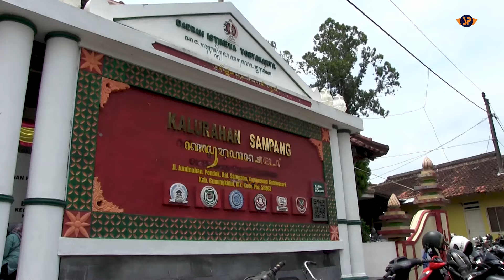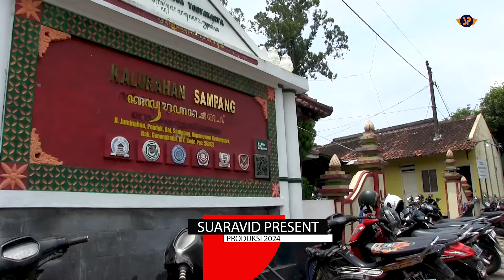KISINAN 2 - TRIO PENDOPO KANG TEDJO - INDRI, GESTI, RENI || SRGK CAMPURSARI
Vocal: Indri Nugrha, Reni Olivia & Gesti Ernita
Audio: SAMIASIH Audio Production
Video by : SP Production Digital Video Shooting

Lirik KISINAN 2
Atine sopo seng kuat
Yen mung dadi ladang curhat
Hari-hari rasane kecewa berat

Sopo wong sing ora mangkel
Rasane koyo diserkel
Sirah mumet atine kecewa dobel

Koyo koyo nduweni
Wes kadung sepenuh hati
Jebule mung baleni
Kisinan terulang lagi

Bola-bali nggo dolanan
Bola-bali wes kapusan
Janji manis naliko awal pacaran

Dadi badut tak lakoni
Dadi payung wes ngalami
Kadung elos ora mikir cinta tak pasrahke gusti

@SP Production 2024
@SuaraVid Present 2024